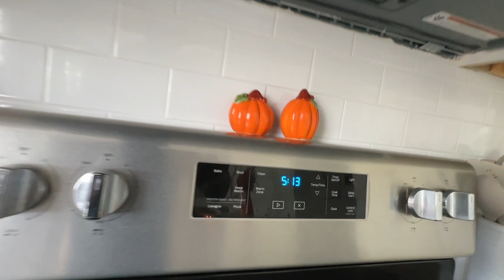MOVING DAY (VLOG128)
Rebekah's Instagram: @bekahann813
Dele's Instagram: @delerocks. @delerockson_media
Dele's Tiktok: @delerockson